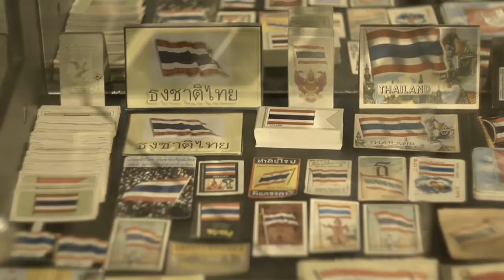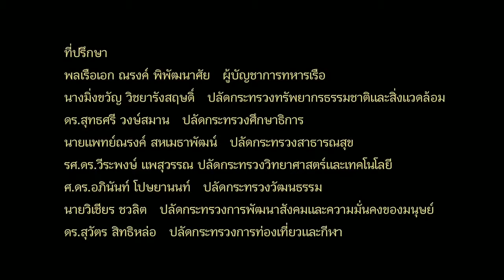MV(HD)เพลงธงชาติ โดยกรมดุริยางด์ทหารเรือ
เพจ Siam on Thailand Channel TH นะครับ